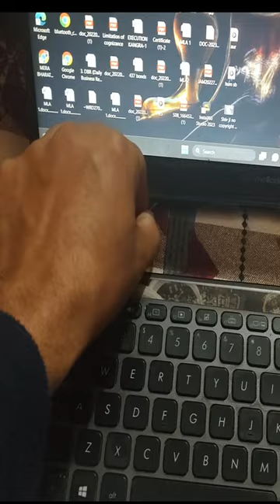sirf 300 rupaye mai bn gya laptop pura naya 😱 @CrazyAbhi7468